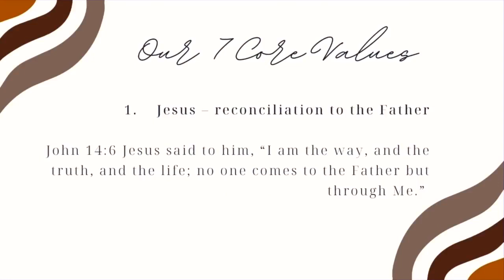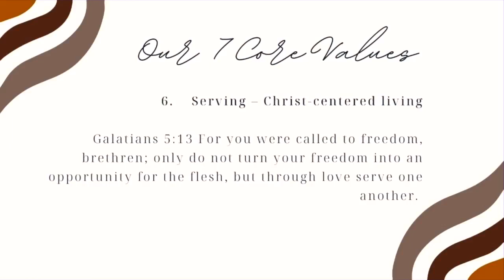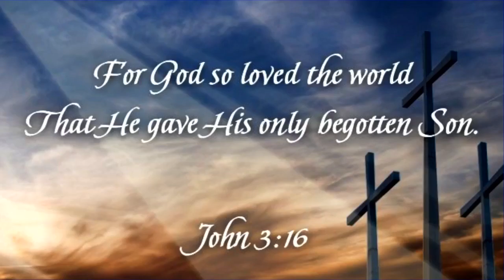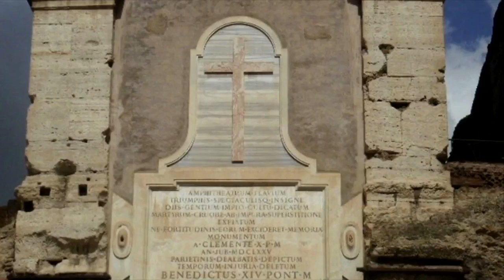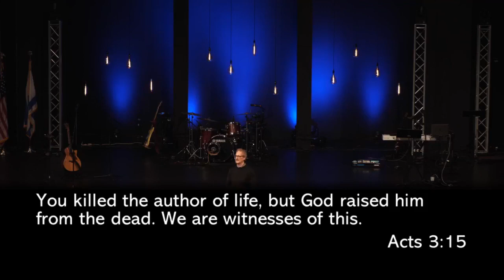Church For All Nations // April 11TH Sermon // 10AM